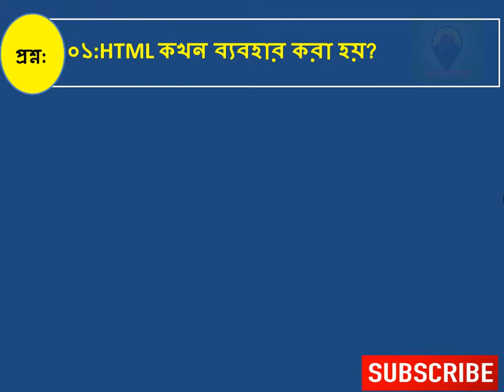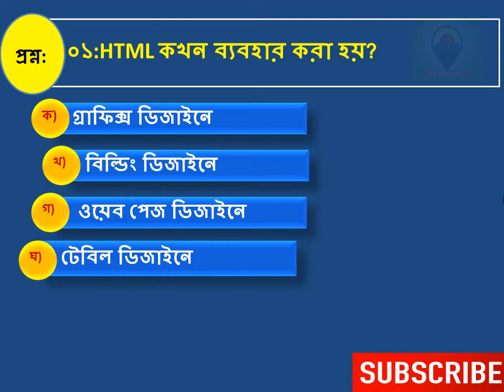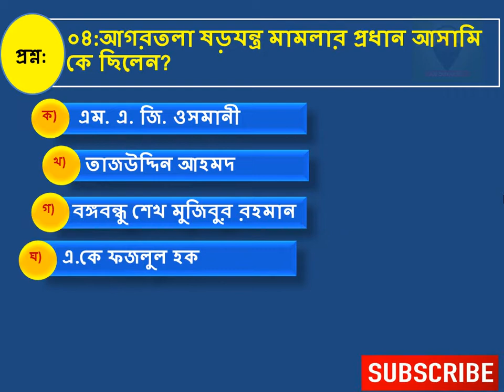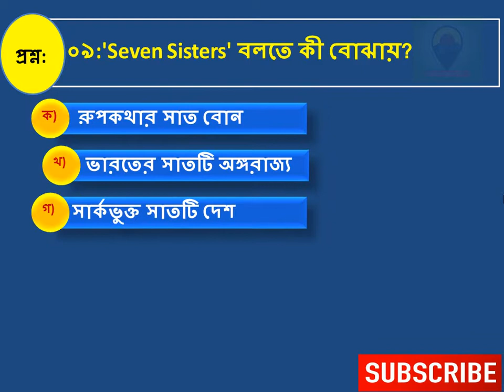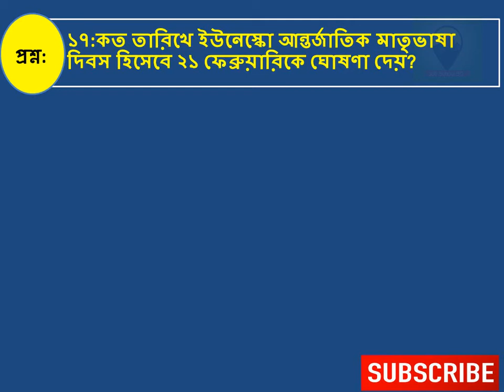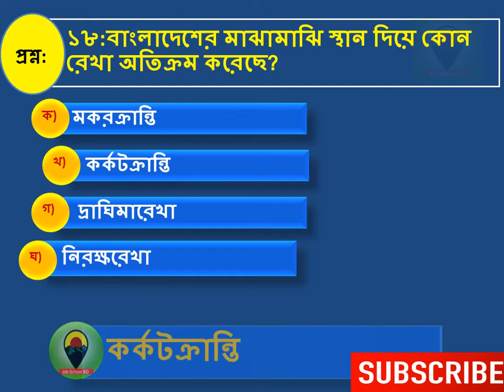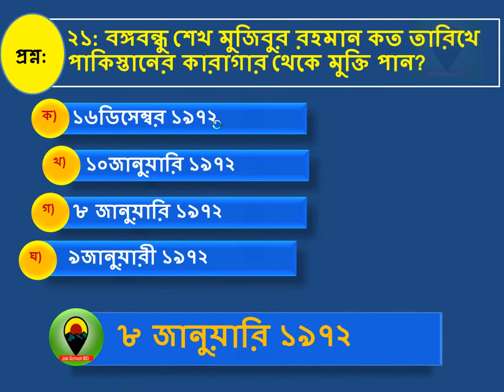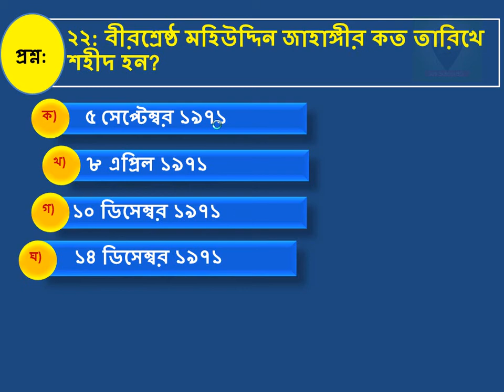Model Test-23 Primary School Teacher Exam Preparation 2020 প্রাথমিক শিক্ষক নিয়োগ প্রস্তুতি ২০২০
jobschoolbd চ্যানেলএর ভিডিওগুলো বার বার দেখুন, আমরা কথা দিচ্ছি কমন পাবেন নিশ্চিত।